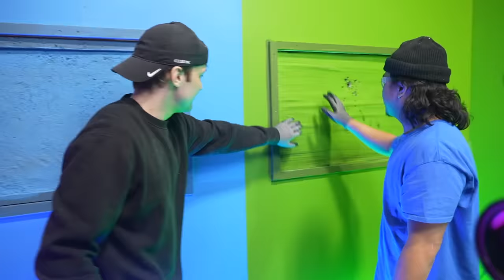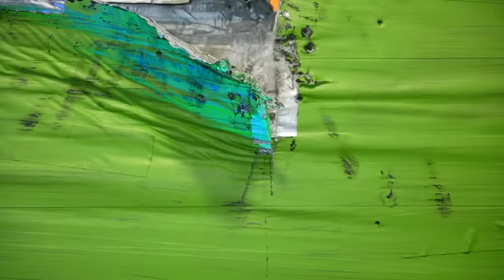Don't Break The Wrong 100 Layers Wall